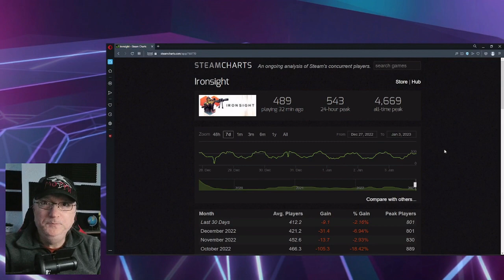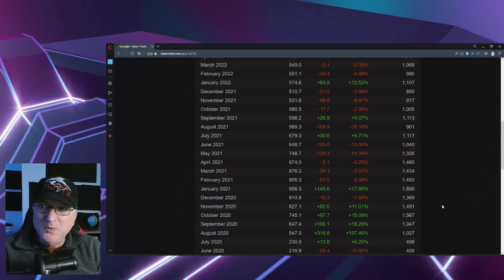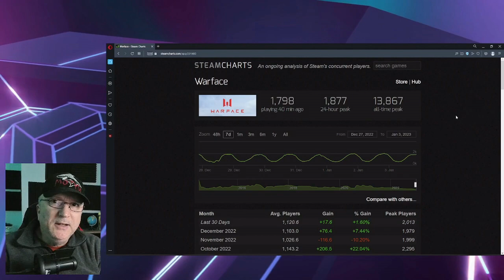The Wall... 🤔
Ironsight PC Gaming
Message to Ironsight Devs 🤔